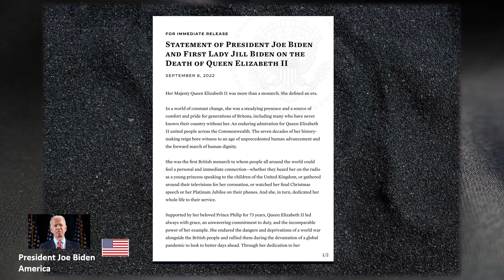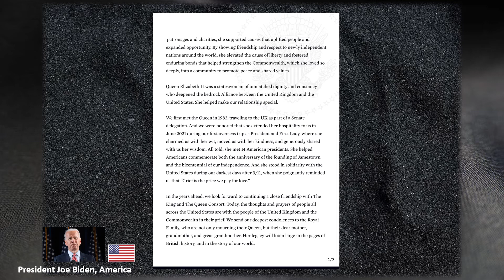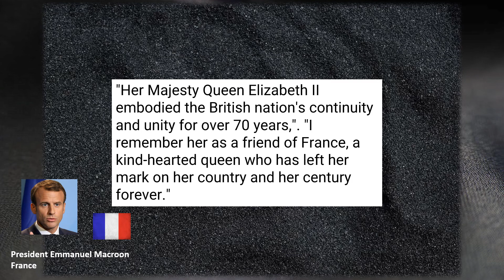Tributes to Queen Elizabeth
At the age 96 and after reigning for 70 years, Queen Elizabeth II has died peacefully at her Balmoral Castle home. Tributes have poured in from all over the world for this one-of-a-kind lady who was queen when Churchill was Prime Minister! World leaders, Presidents and Prime Ministers are among those who have released heartfelt statements, see what only a few of them have said, Including Joe Bidden, Macron, Liz Truss, Trudeau. Also hear in her own words what the queen said before embarking on her journey to be monarch.